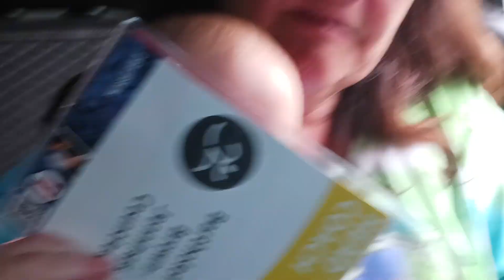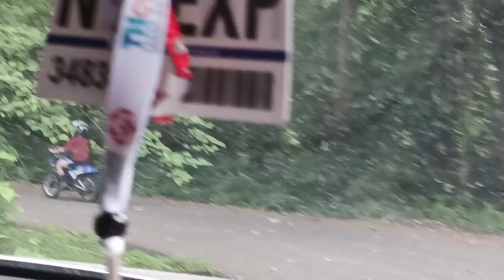Joe ride 4 wheeler first time 😱